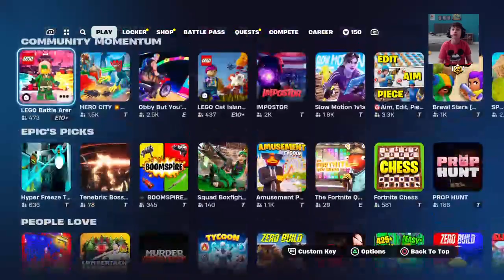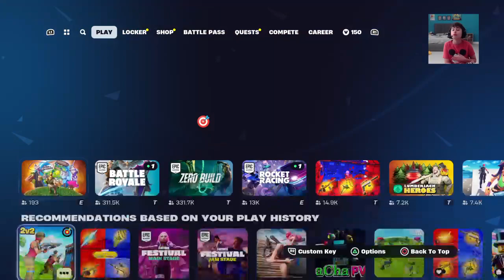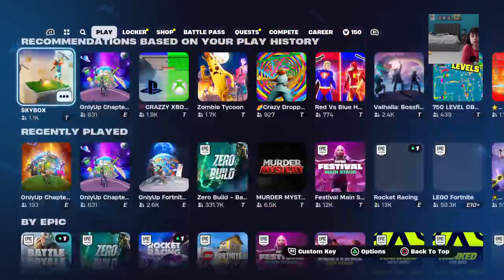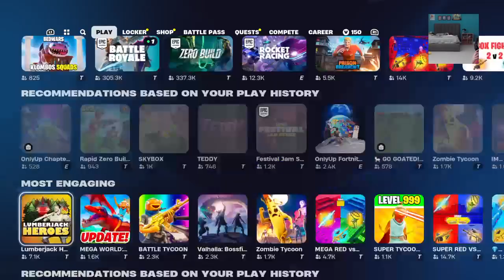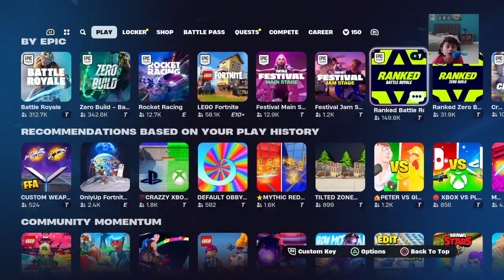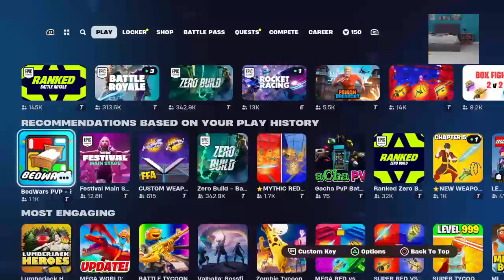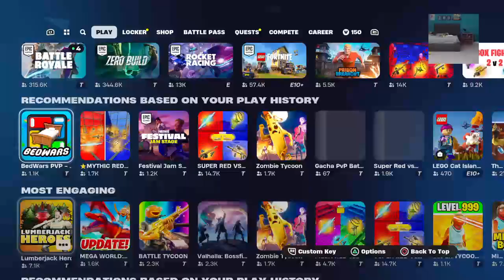New mythics earth fire air in fortnite